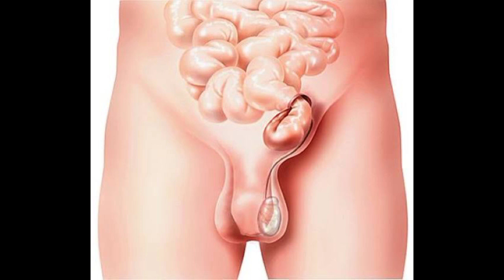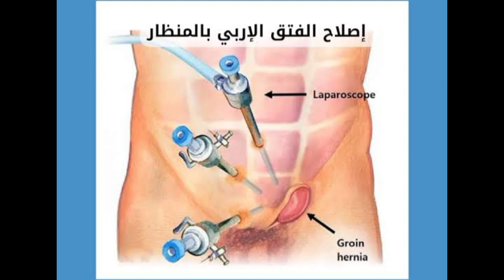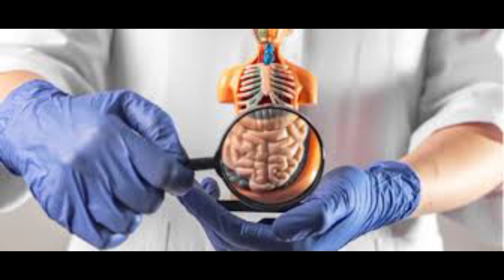الفتق الإربي||الاسباب ||الأعراض||طرق العلاج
لتسوق منتجات متنوعة للصحة والجمال في مصر من هنا :-